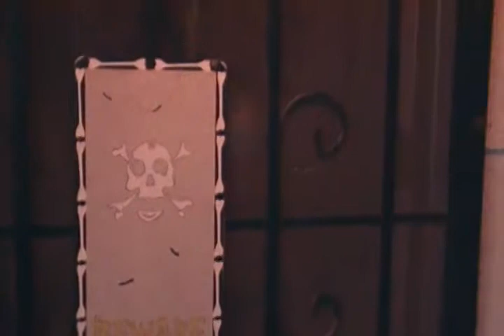Pirates of the Caribbean: Taking their Places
Pirates standing waiting for visitors to come to Tortuga.